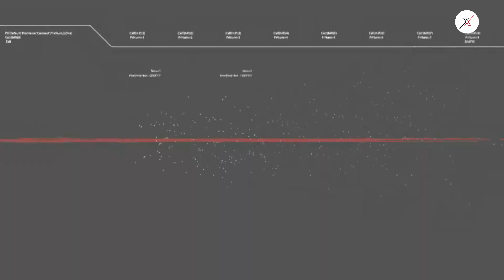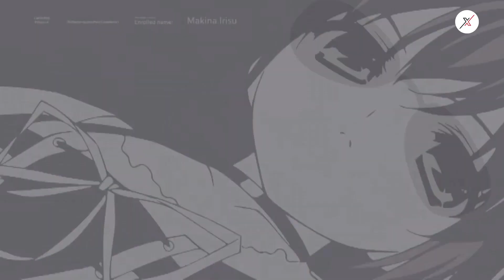The Labyrinth of Grisaia | Yumiko After Stories - Part 1